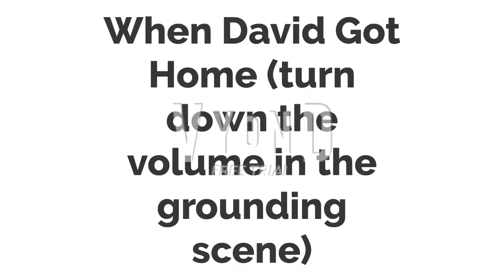David Deletes Vyond 2018 Off Of My GitHub Account/Grounded